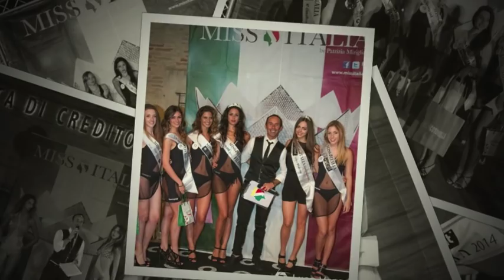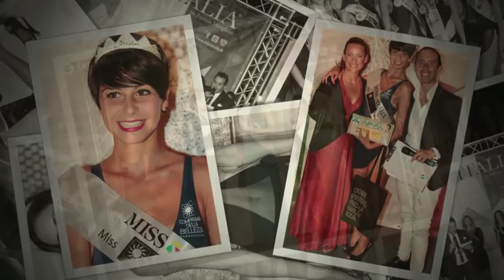Miss Italia 2015 - Videoclip Selezioni e Finale Marche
Miss Italia 2015 - Videoclip con foto di alcune selezioni e della finale regionale Marche - Fotografo Luca Mengoni